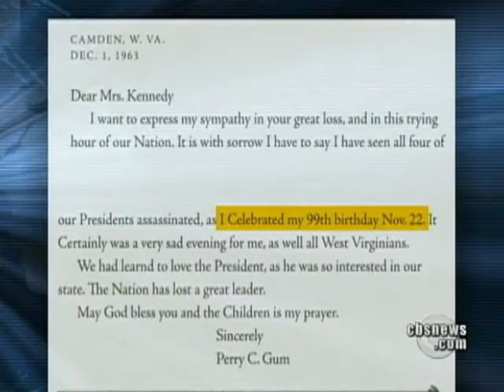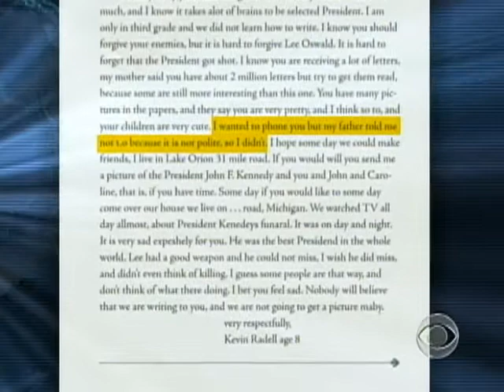Letters to Jackie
In the wake of her husband's assassination, then-first lady Jackie Kennedy requested that the public's condolence letters be archived, and they have now been released.  Nancy Cordes reports.